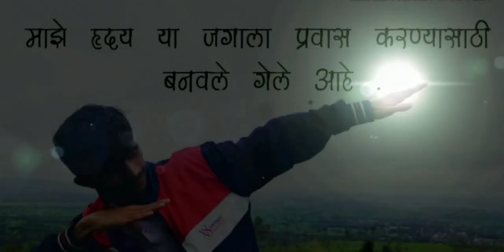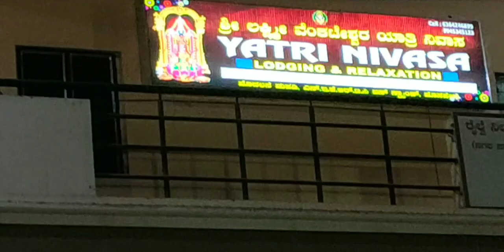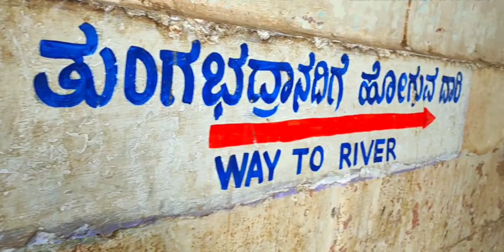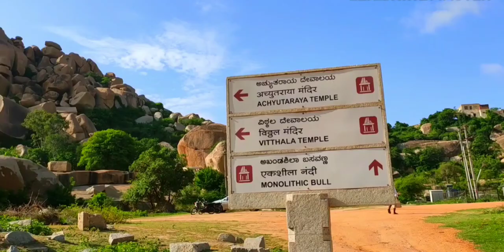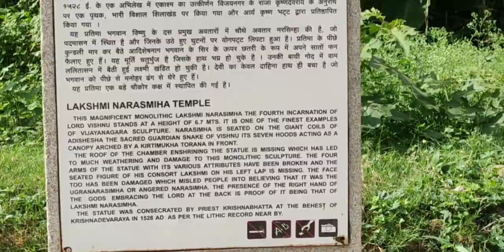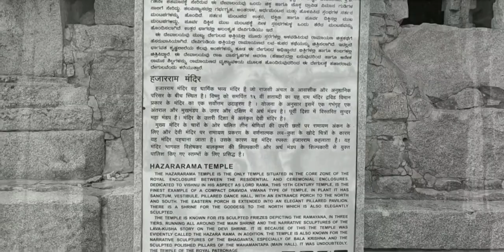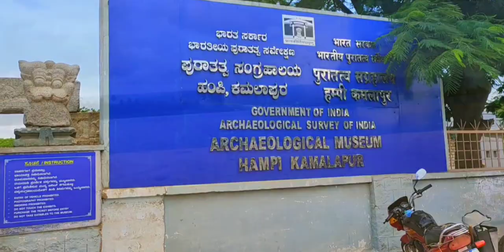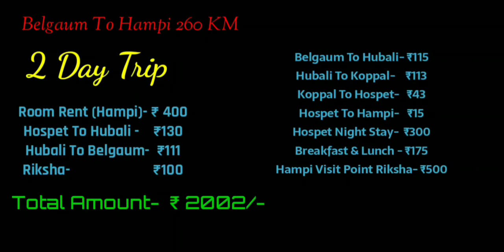How to travel solo hampi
◆video  By:- Siddharam Birajdar

◆Songs:-
            1.ilahi (ye Jawani hai deewani,Arjeet Singh)
            2. journey (Piku)
            3. Ashayen (iqbaal)
            4.Pandit Ajay Pohankar (temple music)
            5.Jay Jay Kara music (Bahubali)
            6.Aye Khuda (Pathshala)
            7.Beh Chala (Samsung India Add Mohit Chauhan)
            8.Shivshankara (Album Sonu Nigam)
            9.Suraj Ki Bahon Mein (Roy)
         10. idera (Who is Subramanyam,Mohit Chauhan)
         11. Dil Dhadkane Do.(Dil Dhadkane Do)